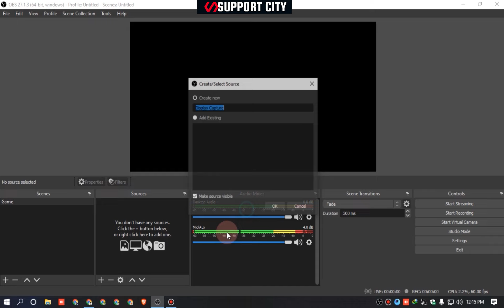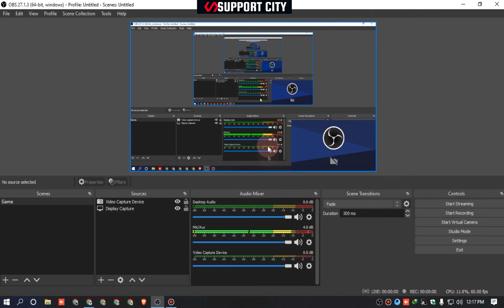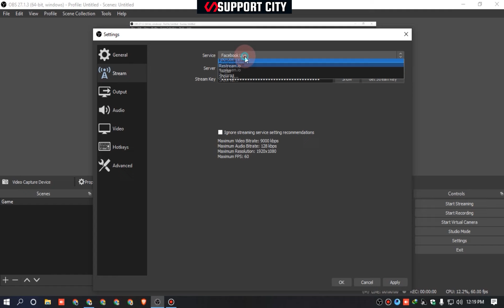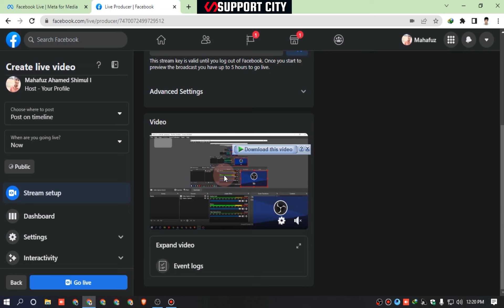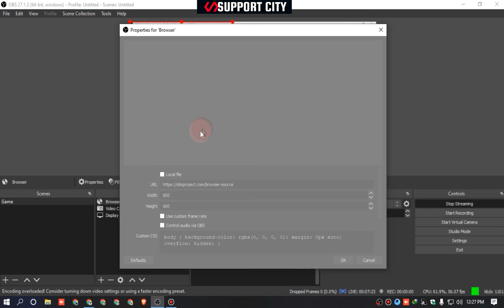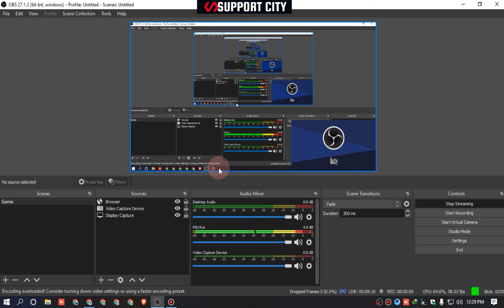How to Live Stream on Facebook Page/Profile/Group with OBS & How to add Facebook Alerts on OBS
In this video I described How to Live Stream on Facebook Page/Profile/Group with OBS & How to add Facebook Alerts on OBS

OBS is said to be the best overall free software in terms of flexibility and power. It is open source and can be used to record computer screens without too much learning. Some people may think it is a little hard to set up, but it's really a good screen recorder, especially for gamers.
Streamlabs is a streaming app that offers a simplified version of OBS design. Crafted with streamers in mind, this brilliant service packs a host of features aimed at improving the visual appeal of your Facebook and Youtube stream and boosting viewer engagement. You get access to hundreds of custom overlays, unique alerts, access to all apps in the Streamlabs app store, the ability to multi-stream and more